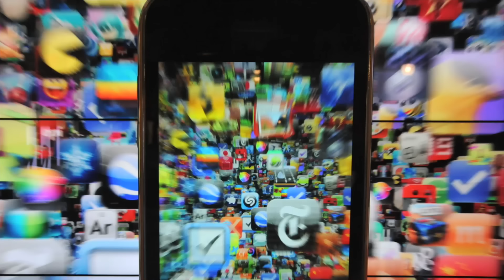Mario Giordano sei sicuro di essere Fuori dal Coro? Dal servizio su Alberto Ferrarini….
Stanotte, dopo il Nuovo Roxy Bar, hai visto il servizio che “Fuori dal Coro” ha fatto su Alberto Ferrarini. Avevo già visto la diretta fatta da Alberto che ha documentato l’incursione di questa “inviata”:

E anche questo video fatto durante l’evento per sole donne di Bologna dove questa “inviata” è andata:

Sapevo che il montaggio che avrebbero fatto sarebbe stato pessimo, e così è stato.
Stimo Mario Giordano e per questo mi è venuto spontaneo fare questo video.